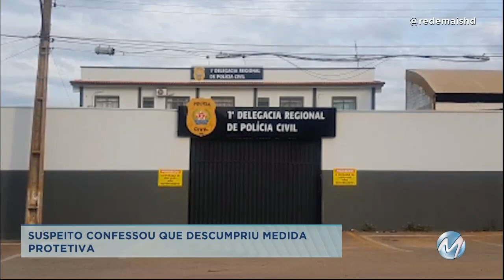Golpes de machadinha: homem é preso suspeito de agredir mulher em Carrancas